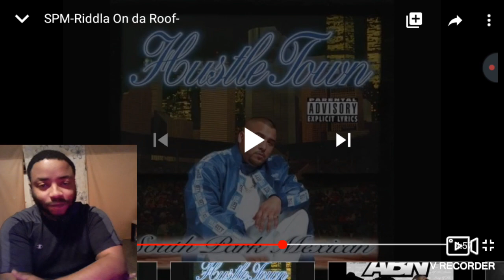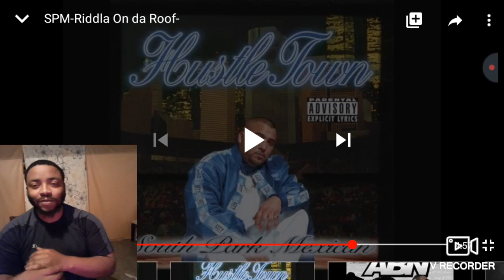SPM - Riddla on da Roof ( REACTION )